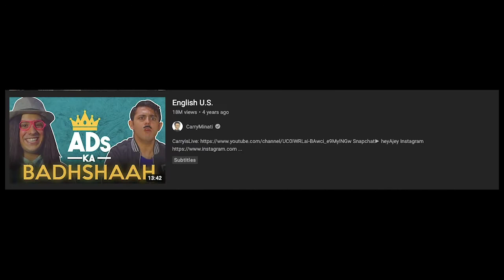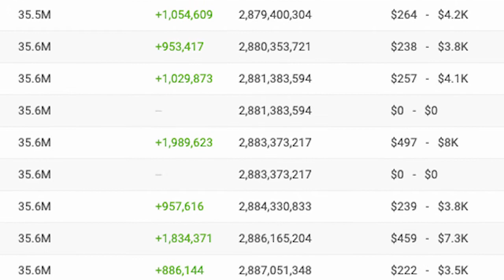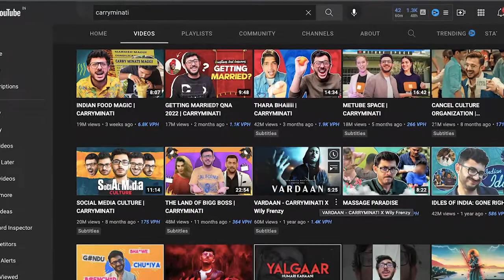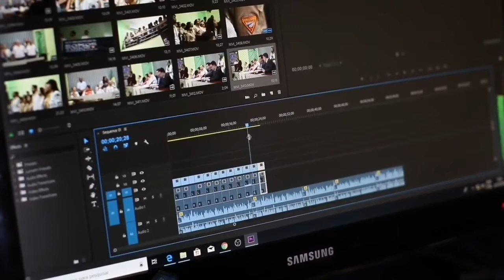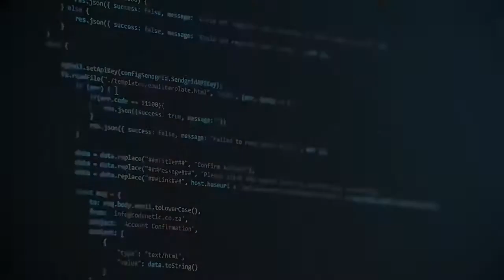The Rise Of CarryMinati - A Short Documentary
In this video, I have talked about Carryminati's career. How he reached where he is today.

This is a detailed analysis of his success story.

I tried documentary-style editing. So this is a documentary about Carryminati and Carryminati's Life.